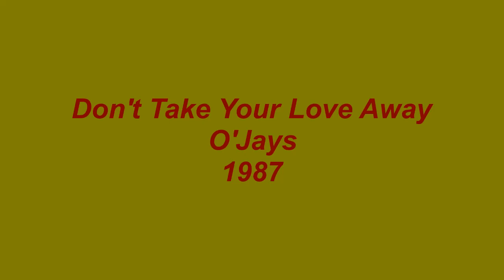Don't Take Your Love Away - O'Jays - 1987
One of my favorite tunes by the O'Jays from their final years on the Philadelphia International label was this Gamble and Huff scorcher titled, Don't Take Your Love Away, released as a single on PIR in 1987. The song peaked at #65 on the Cash Box chart, week ending 6/6/87.